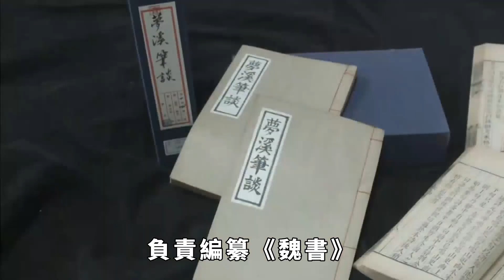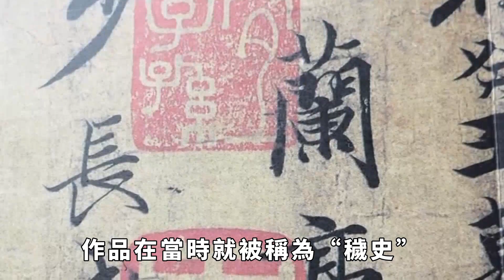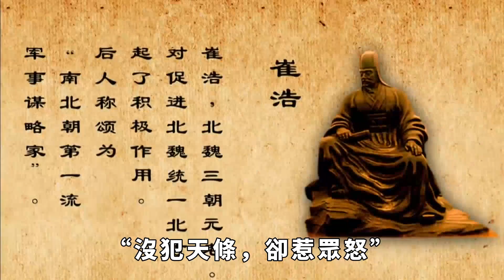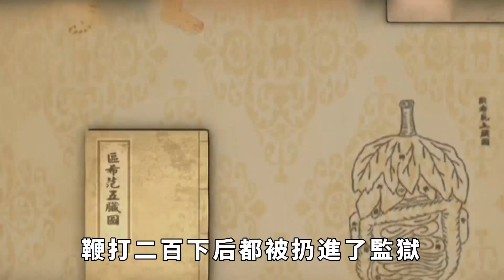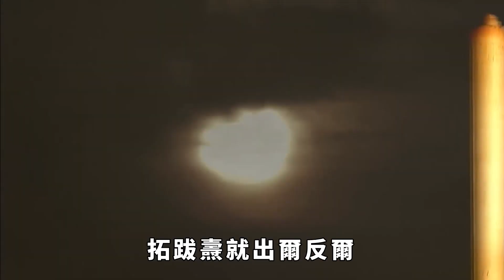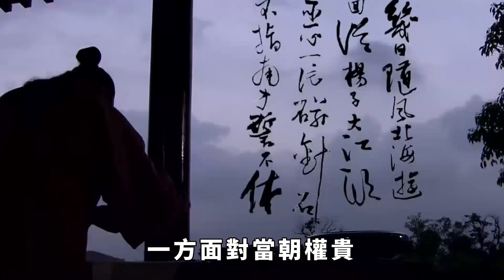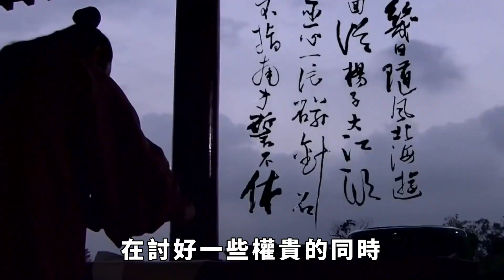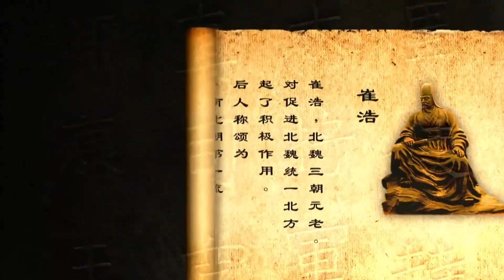同樣是編纂北魏史書惹眾怒，崔浩被滅五族，魏收為啥卻毫發未傷？ 【盛歷史】歷史故事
三朝元老崔浩，就是因為編纂北魏《國史》，最後被國主拓跋燾不但滿門抄斬，而且株連五族。負責編纂《魏書》的中書令兼著作郎魏收，雖然受到朝廷大臣的猛烈抨擊。但是，最後不但毫發未傷，依然受到重用。反而是攻擊他的大臣們，卻都被關進了監獄。同樣是編纂北魏的國史，同樣是被群起而攻之，為什麼為北魏立下無數功勛的三朝元老崔浩，就被「一代明主」拓跋燾給株連五族？而魏收，卻可以在「一代暴君」高洋的屠刀下全身而退、毫發無傷呢？